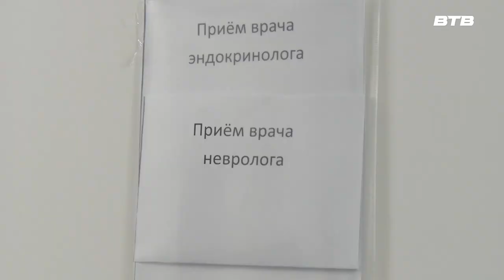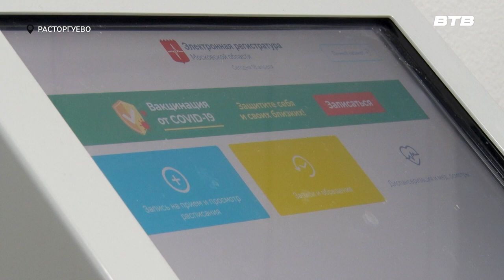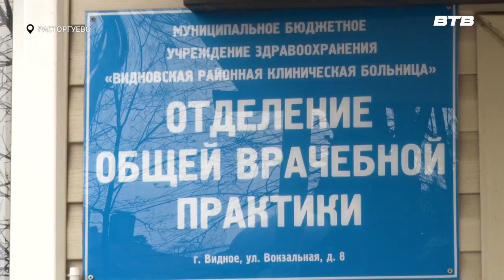БЛИЖЕ К ЛЮДЯМ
Узкопрофильные специалисты Видновской КБ продолжают выезды на отдалённые территории. На этот раз врачи посетили Расторгуево. Насколько важны такие приемы для местных жителей, узнала Олеся Мордвинова.